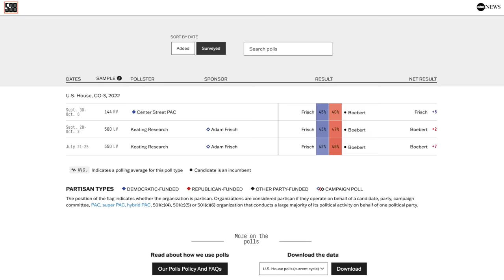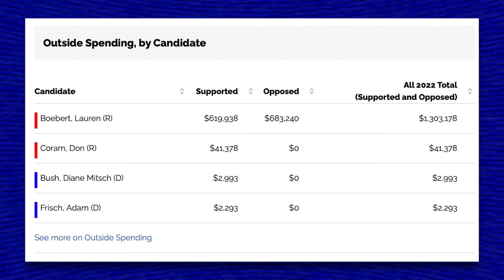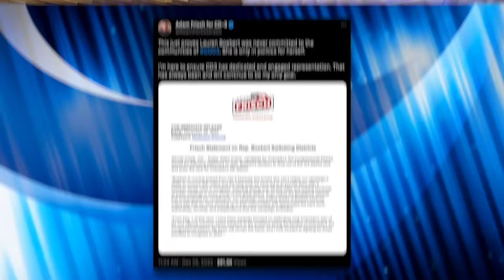Boebert Accuses Ryan Reynolds of Trying to “Buy” Congress with $500 Donation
Lauren Boebert is blaming celebrities like Ryan Reynolds and Barbara Streisand as part of the reason why she chose to run in a completely different district in the 2024 election. After both celebrities donated a combined $1,500.00 to her Democratic opponent, she claims that was tantamount to Hollywood “trying to buy” her seat.

Sources:
Business Insider (1/1/24) - “Lauren Boebert's district switch could be a lifeline for Colorado Republicans. Her decision could also backfire spectacularly.”
The Hill (1/1/24) - “Boebert faults Ryan Reynolds, Barbra Streisand for her district switch”
Colorado Newsline (5/5/23) - “Complaint alleges Rep. Boebert illegally spent campaign funds leading up to 2022 election”

Chapters:
0:00 Boebert Switches Districts
2:55 Campaign Financing
6:02 Boebert Blames Celebrities
9:40 Closing Thoughts
10:18 Outro